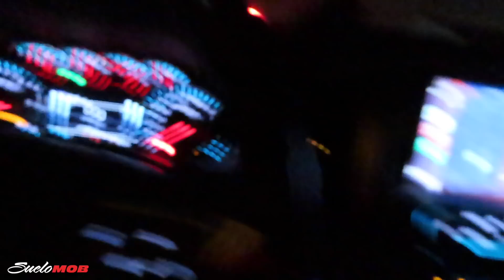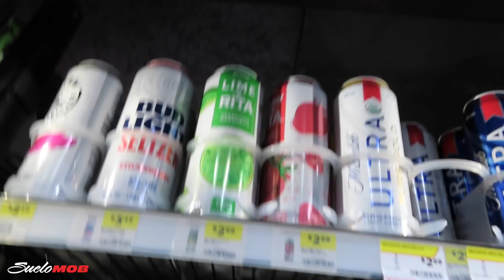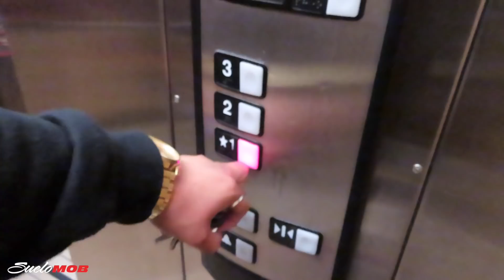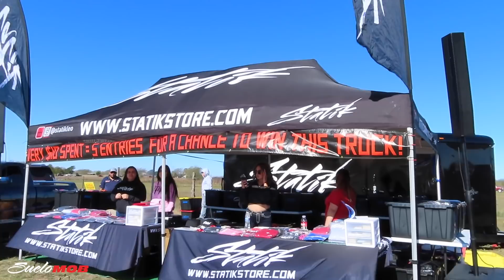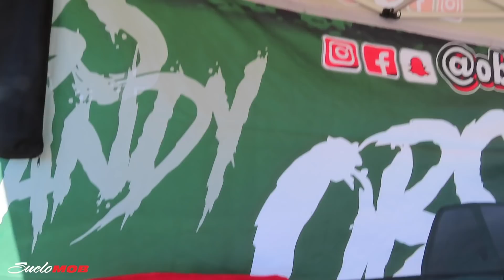Food Drive Truck Show 2020 (SHOW DAY)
Went out to Ennis Texas for this Food Drive Truck Show hosted by Truck Performance. Took Big Deebow & Baby Deebow out there. This is how it all went. Well, majority of it before the camera died.. 😂

(Every $10 you spend = 2 Entries)